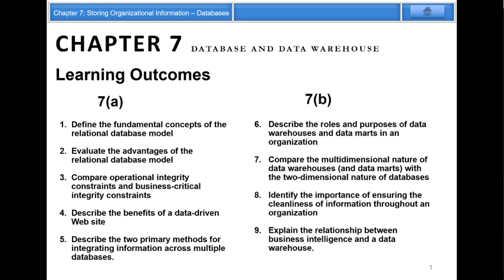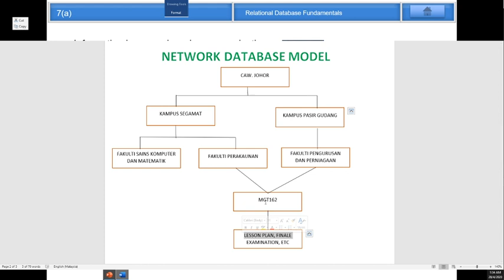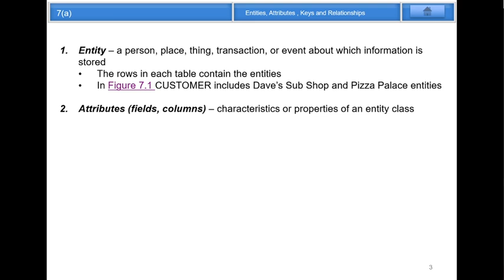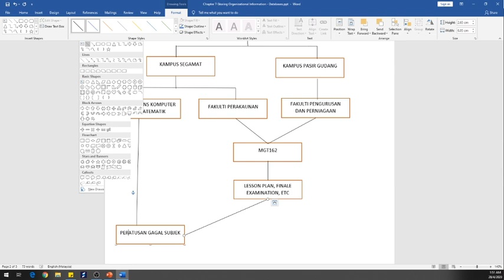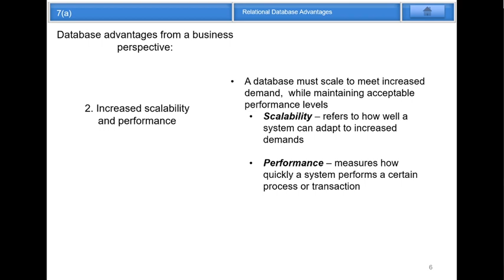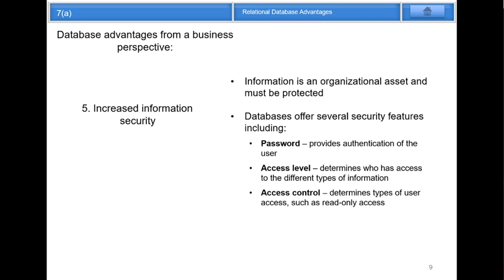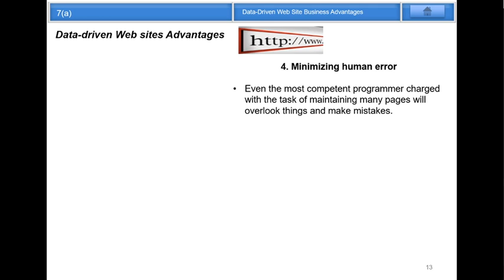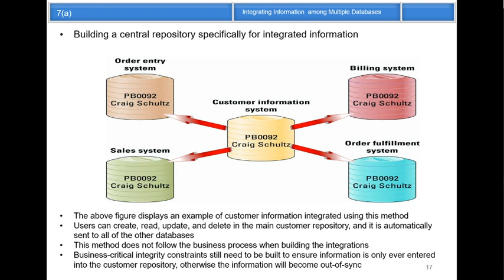Chapter 7 Storing Organizational Information Databases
Please fill this form after watch the video. Thank you.